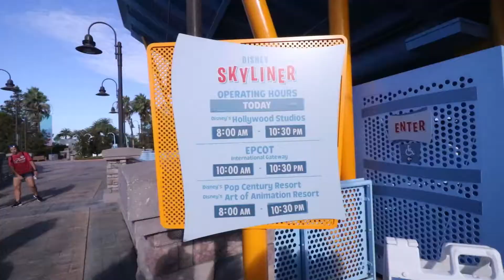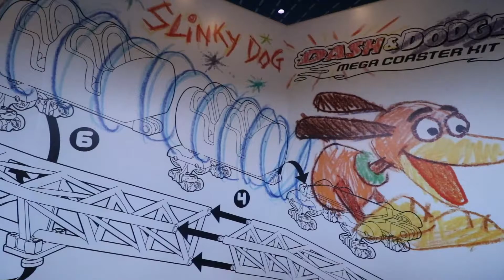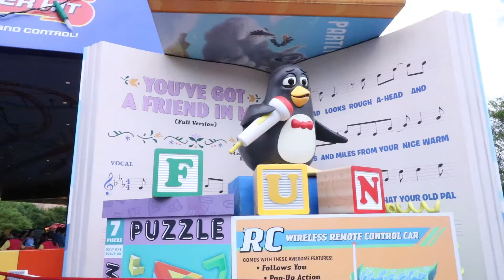Hollywood Studios Day 5!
in this video some friends and I go to Disney's Hollywood Studios! this was my first time there some along to see what rides we go on and what else we do on our last official day in Orlando! something happens in the air when we are on the airplane watch to find out what happens and Thanks for all those who came along our vacation with us it was so much fun definitely went by so fast but have these memories saved for when we'd like to look back on!

Hi to whoever stumbled upon this video! I'm trying something new, something for myself & I hope you join along this journey with me! (: I'm planning on making some cooking content & sharing some of my recipes I've learned along the way as well as some solo adventures or adventures I take with friends & family!(: